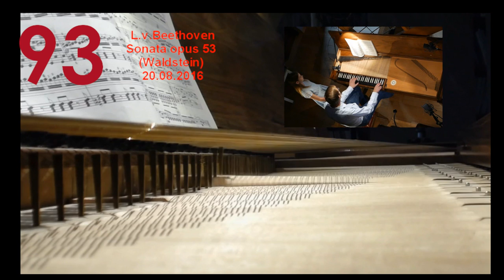My 100 Clavichord Recordings in 500 Seconds...!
100 music videos, featuring the clavichord, between February 1st 2014 and November 1st 2016... I am kind of .. proud of that... Let me invite you to fly over them with me in 500 seconds...

Production of these recordings has never felt like “real work.” It never even felt as if it took much time from my daily life. The regular upload scheme (one recording every ten days) certainly has helped to turn this adventure into a habit. But the one determining factor that helped achieve all of this has been ... YOU !

You all have created a new, refreshing, and perhaps even modern dynamic around my musical life. If I write anything, here, it is a sincere “thank you”, to all of the almost 3.000 of you, of which I could call many a friend. Without your support, this would never have been possible. Not to mention all the projects that are on their way…

The instrument I’m playing on is built by Joris Potvlieghe (B) in 2009, in the Saxon style. It serves me extremely well for music from Bach to Beethoven, and I have to thank him as well. His instrument feels every day as a renewed gift. It changed my life, and I think for the better.

But of all people, there is one name that should fill this page. At the moment where I’m writing these last lines, you’re reading the words of someone who stands up in the morning, has breakfast with his wonderful girls, and starts his day with working on what he loves to work on: managing an international organ project in Leuven that at times is hectic and demanding, drawing the outlines for the restoration of historical organs, practicing and studying music, chasing his dream of bringing his art to the outside world... in short: a husband that is constantly busy, distracted, frustrated at times, overfull of energy at other times... and still... all loose ends that drop (and there are many), there is a woman picking all of them up and handles them with a smile, telling me above all to continue, and at the end of the day, our children are happy in bed, ready for a hug from their dad, and later, again behind the keys of my clavichord or my computer, she’ll hold still for a moment, and while giving me a kiss asks if MY day was a good one...

So... thank you Anja. You have no idea what your part is in all of this.
Without you, I would be lost. Probably forever.

In case you would consider supporting this channel: With even 1 Dollar, you can make the difference.